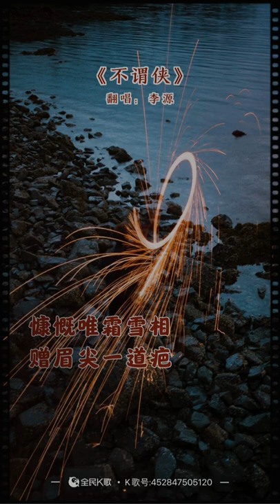不谓侠 - 李源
江湖儿女，意气风发，英姿飒爽～